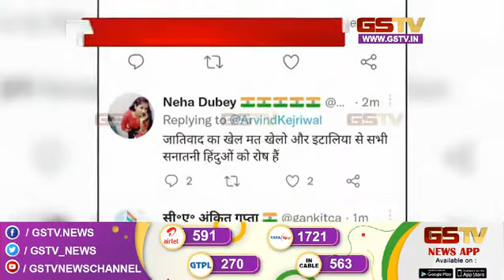આપના ગુજરાત પ્રદેશ પ્રમુખ ગોપાલ ઇટાલિયાની દિલ્હીમાં અટકાયત બાદ મુક્તિ અને અન્ય સમાચાર | Gstv News